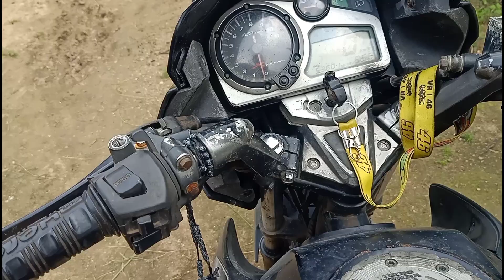Mom ko hospital ले जाना पड़ा। मां का तबियत खराब हो गया।